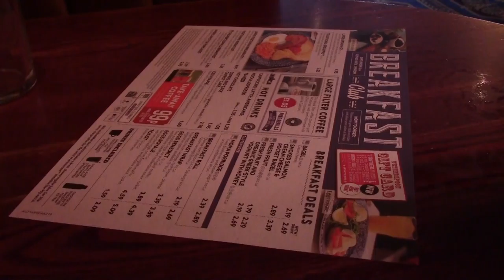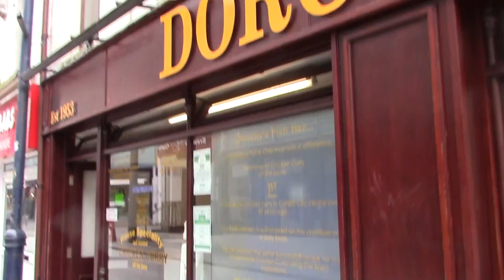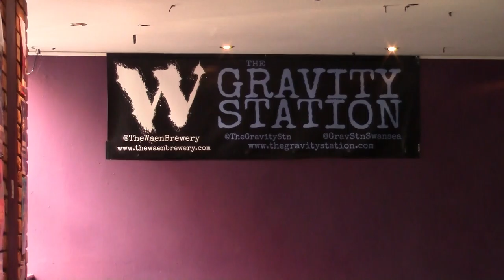Pamplemousse Hybrid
It was October and it started in a very soggy way. Coffee and the Uphill to start. Then a train into Cardiff. Dorothy's for a bag of chips and it turns out that The Cambrian Tap was open pre 12:00. Quick one in there then onto The Gravity Station for the first Waen/Hopcraft Pamplemousse. I suggest you watch the video as it was so good!!